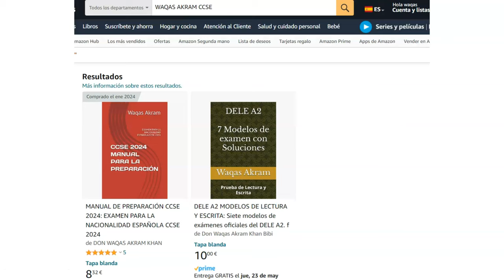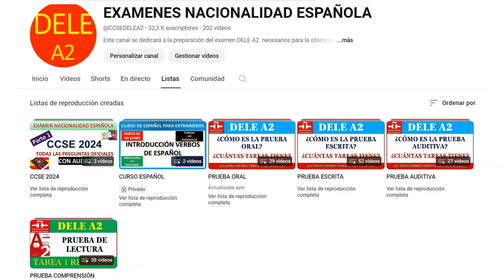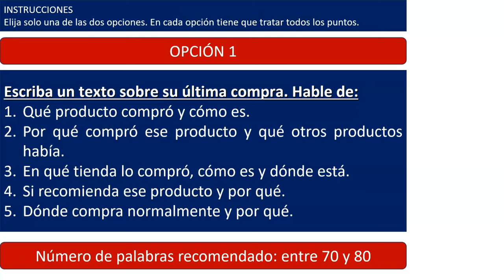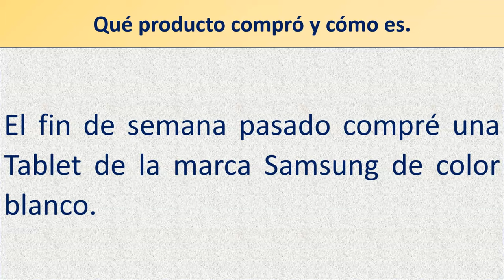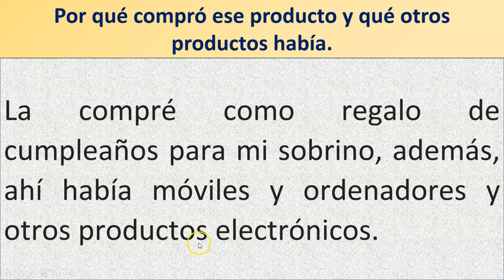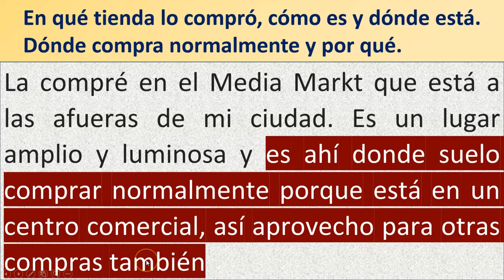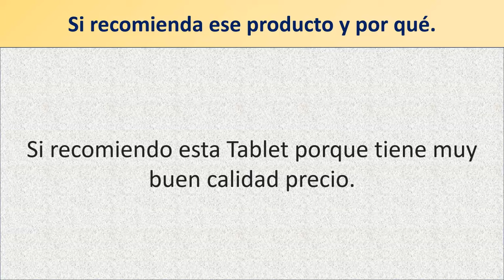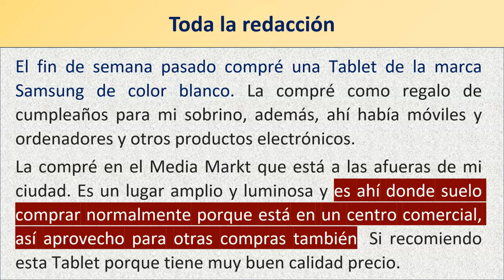ULTIMA COMPRA PRUEBA ESCRITA TAREA 2 DELE A2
ENLACE LIBRO DELE